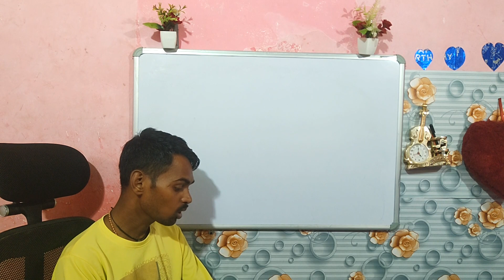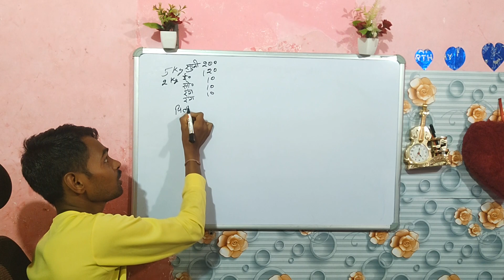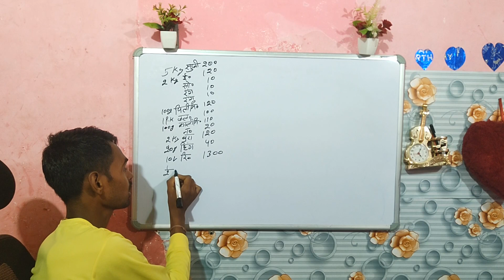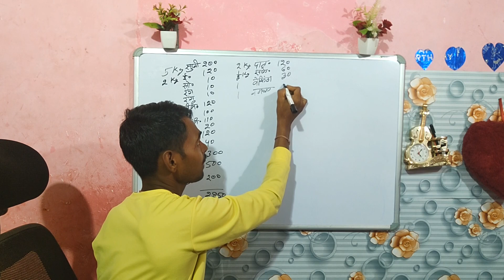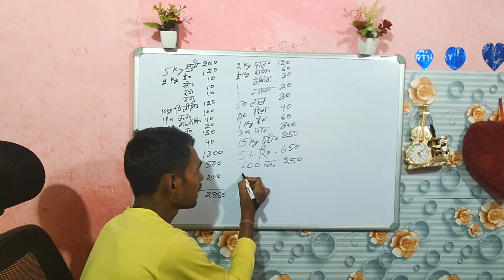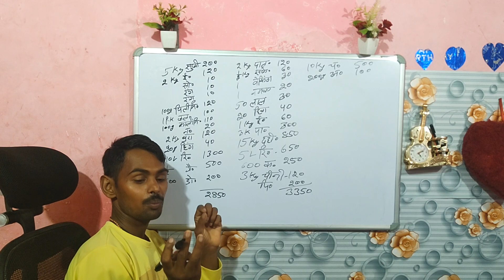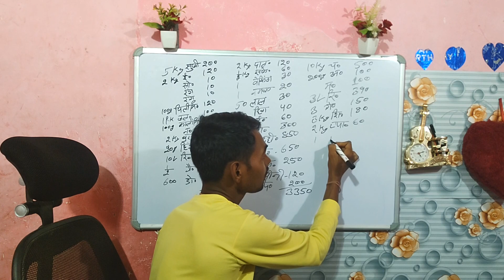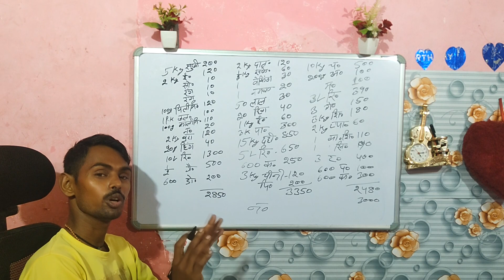300 logon ke liye chaumin ki stall Pani patase dahi bhalla banne ka kharcha | surender halwai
300 logon ke liye chaumin ki stall Pani patase dahi bhalla banne ka kharcha | surender halwai

नमस्कार दोस्तों हमारे यूट्यूब चैनल में आपका बहुत-बहुत स्वागत है मैं मिठाईयो के मसले की
 सभी प्रकार की वीडियो बनाता हूं अगर आप किसी प्रकार के कमेंट करते हैं तो मैं उस पर वीडियो बनाता हूं खासकर हलवाई विषय में वीडियो बनाई जाती है अगर आपके मन में भी कोई सवाल है आप कमेंट करके आपके मिठाई बनाने में क्या समस्या है आप हमें कॉमेंट कर सकते हो मैं आपके कॉमेंट पर जरूर वीडियो बना कर दूंगा अगर आपने हमारी वीडियो अच्छी लगी है तो इसे लाइक करें अगर आप हमारी वीडियो से संतुष्ट हैं तो हमारे चैनल को सब्सक्राइब करें